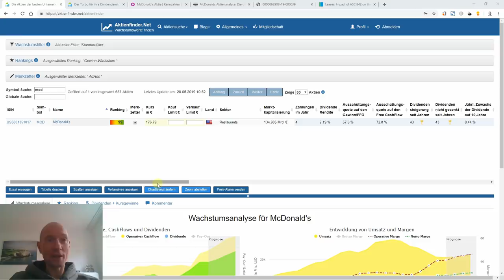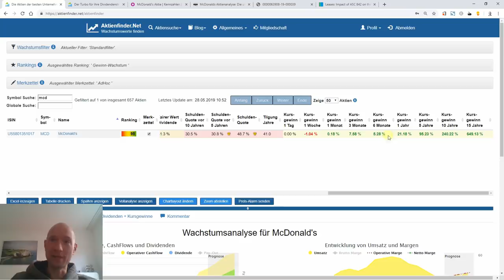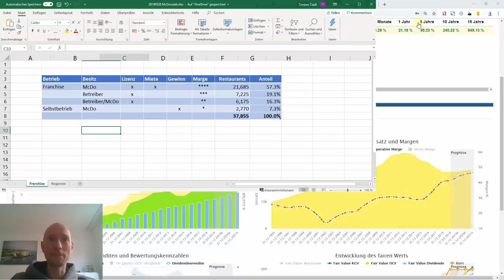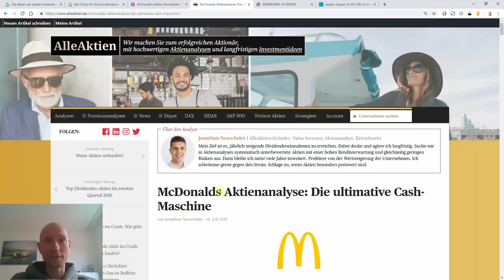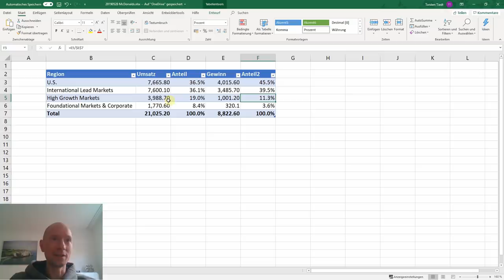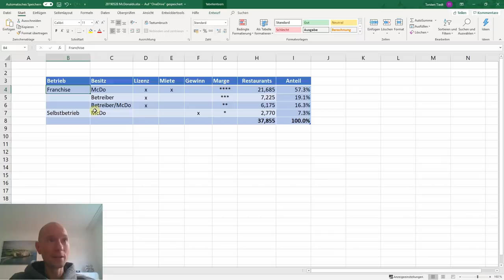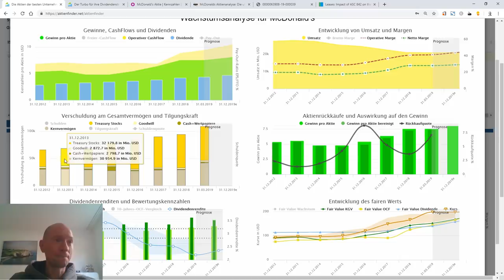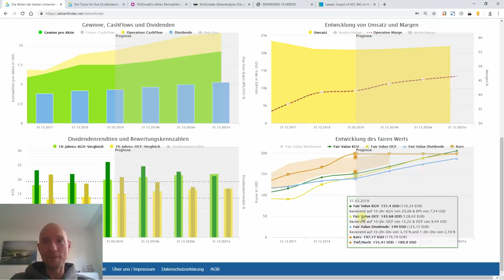McDonalds Aktie – sind 7 Milliarden Umsatzrückgang ein Problem?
Die Aktie von McDonalds ist eine der beliebtesten Aktien für Dividendeninvestoren. Grund genug, sich das Unternehmen näher anzuschauen. Warum sind die Umsätze seit Jahren rückläufig? Welche Gefahr droht aus China? Ist die Aktie momentan günstig oder überbewertet? Das und mehr erläutere ich in diesem Video.